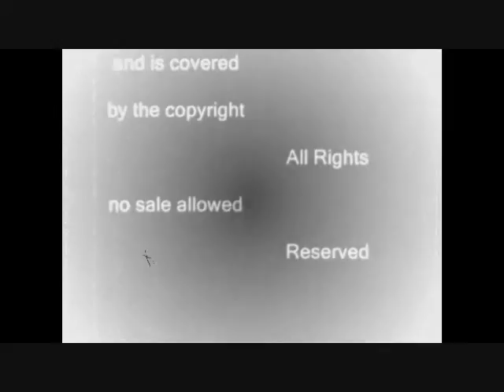tripin by jFingers